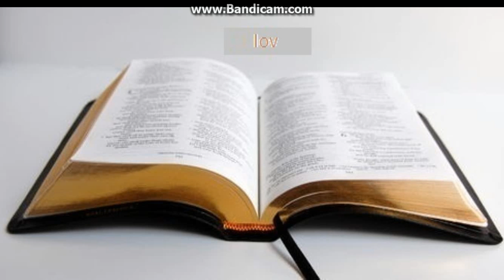Biblia la rand: Iov capitolul 28